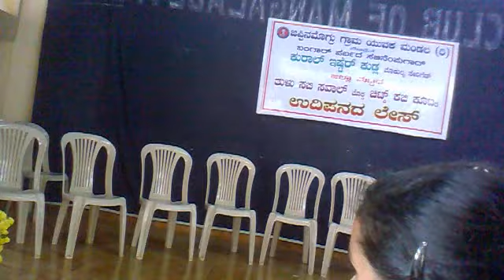sabi saval thulu httpswww facebook comgroupsTHULUORIPUGA